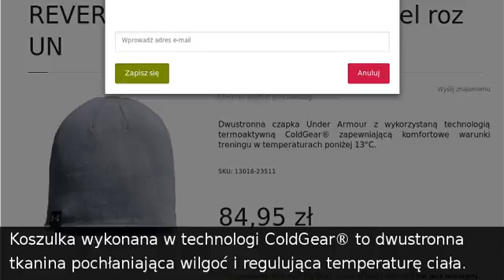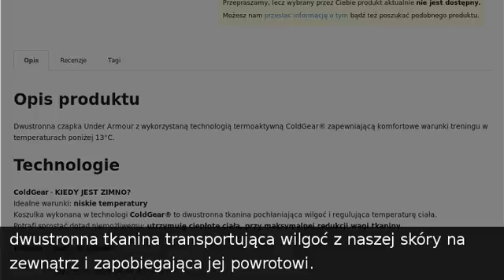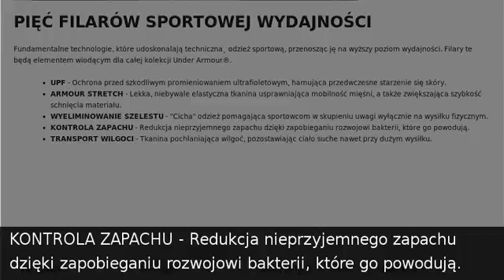Under Armour Czapka OVERLAP REVERSIBLE BEANIE Black / Steel roz UN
Sklep SferaSklep.pl